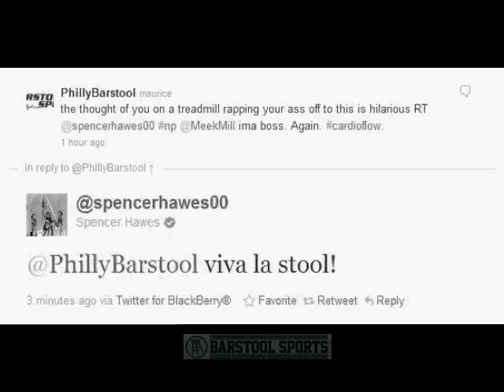R I P Spencer Hawes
viva la stool